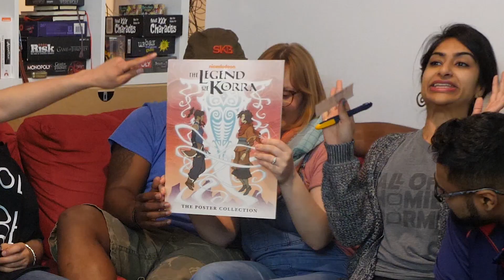The Lost Unboxing! (Return of the group unboxings)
Happy Friday Yall! here we go with another unboxing thanks to all of you amazing people out there. Yall are the fam!  - Nahid